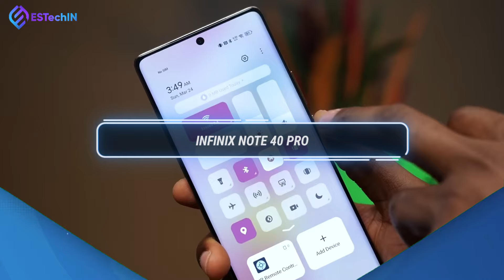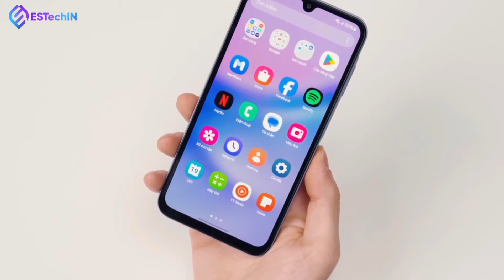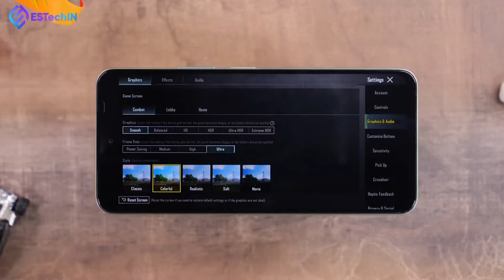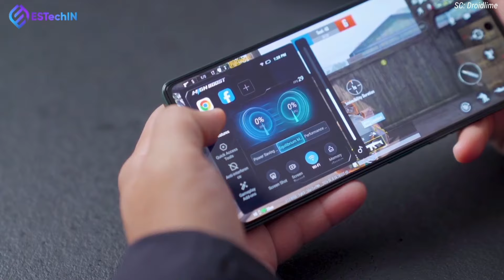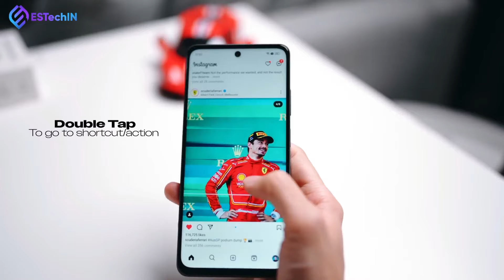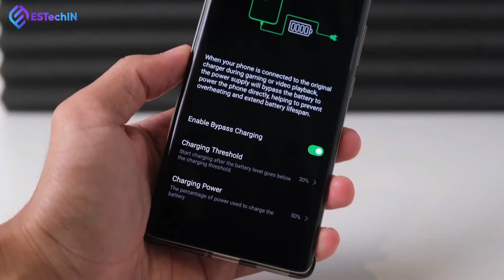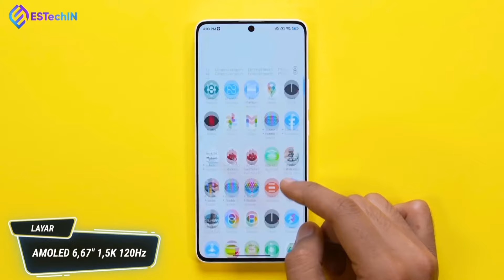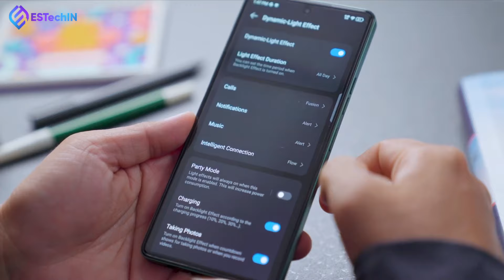7 HP 3 JUTAAN TERBARU PALING WORTH IT TAHUN 2024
7 HP 3 JUTAAN TERBARU PALING WORTH IT JULI 2024

PENTING!!